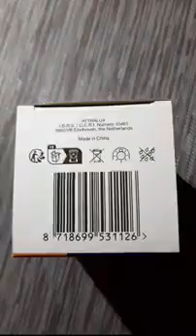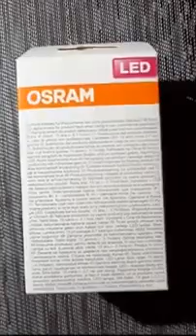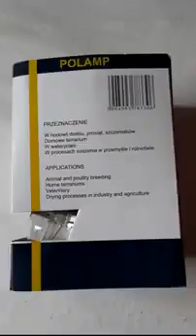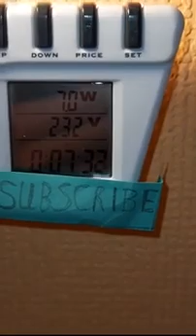New lamp collection test : led Attralux 5w : Osram led 2.5w R63 : Polamp 250w bulb : signify led 8w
21. New lamp collection test : led Attralux 5w : Osram led 2.5w R63 : Polamp 250w bulb : signify led 8w

 4x info lamp:

A 0:00 _ Attralux led 5.5w
B 0:58 _ Osram led 2.5w R63
C 2:00 _ Polamp 250w bulb
D 3:08 _  signify led 8w lamp

Art.Electrician HTP
Hobby Test Paint